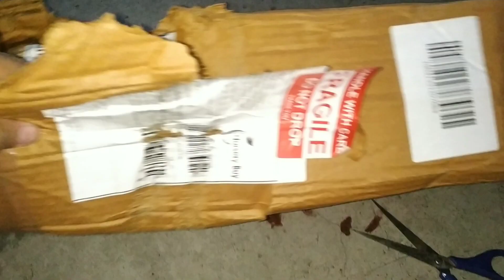Unboxing a new Plant| plant growth updates|Online plant shopping|Rare plant haul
SOORY FOR THE LOW QUALITY SOUND
Plant haul
plant shopping
rare plant haul
rare plant in India
plants
indoor plants
shade loving plants
variegated plants
online plant haul
online plant shopping
plant shopping
plant shopping haul
plant shopping india
plant haul
plant haul india
plant haul 2022
plant haul malayalam
plant haul Amazon
plant house
plant unboxing
rare plant unboxing
online plant shopping
plant haul unboxing
plant haul philliphines
plant haul indonesia
rare plants in India
rare plants
rare plants nursery
rare plants in Kerala
rare plants in telugu
rare plants 2022
rare plants malayalam
plant tour
rare plant haul
plant haul
rare plants. plant haul. plant haul online. plant shopping haul. rare plant shopping in India. plant haul india. aroids. plant unboxing. online plant unboxing. plant hunting. plant hunting in the wild. caladiums. lantana plant
philodendron. philodendron burle marx. philodendron burle marx variegated. plant hunting in malayalam
plant hunting in telegu. plant hunting in hindi. plant hunting in hindil. plants shopping from Kerala. plant shopping in malayalam. plant shopping in hindi. cheapest plant shopping. online plant shopping.
plant hunting malayalam
plant hunting malayalam new
plant hunting video malayalam
plant hunting video
plant hunting malayalam latest
plant hunting in the forest
plant hunting tamil
plant hunting malayalam munnar
plant shopping india
plant shopping online
plant shopping blog
plant shopping malayalam
plant shopping app
plant shopping 2022
plant shopping malayalam
plant shopping video
plant shopping in nursery
plant unboxing
plant collection
house plants
house plants collection
houseplants haul
houseplant shopping
houseplant haul

~~~ Spread love and respect~~~
     Swara G